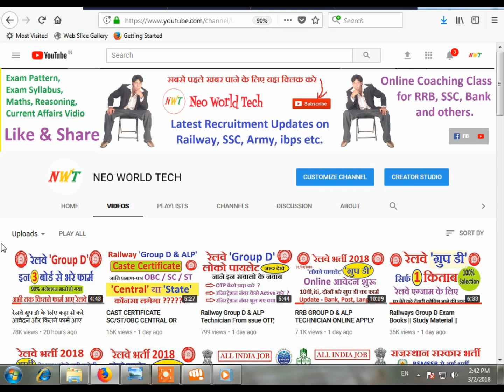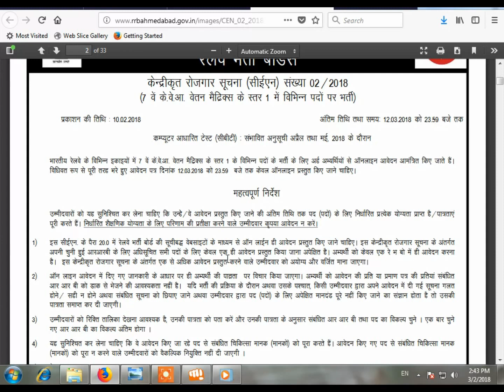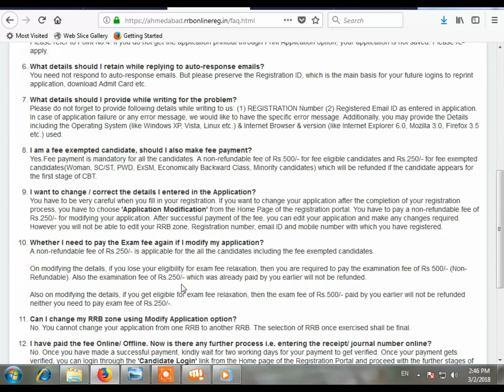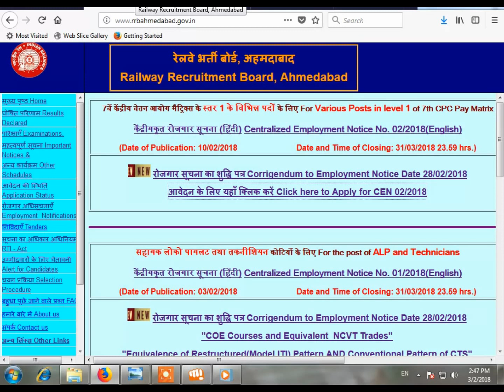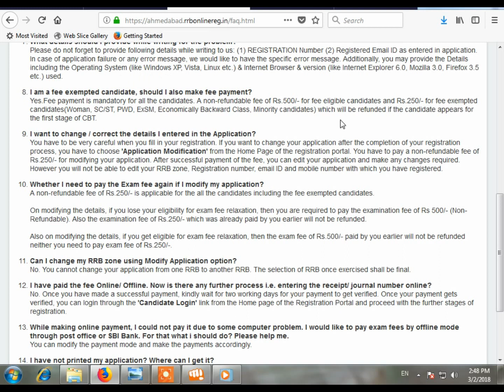रेलवे भर्ती ग्रुप डी के फार्म मे की ये गलती तो ब्लेक लिस्ट हो जाओगे // RRB Group D & ALP